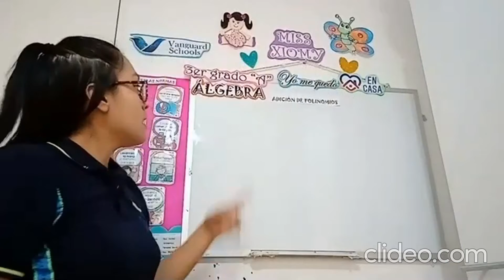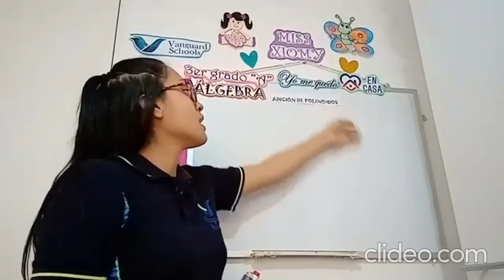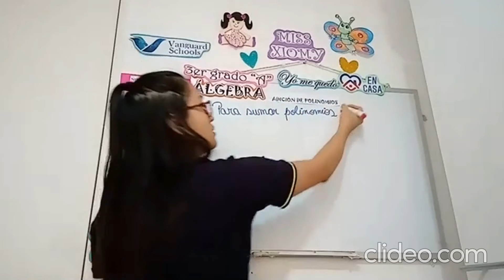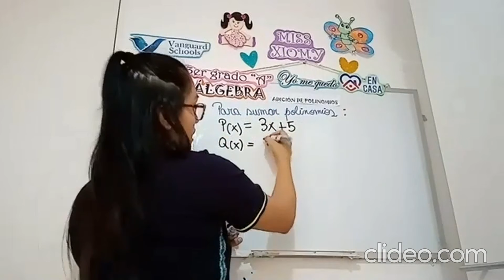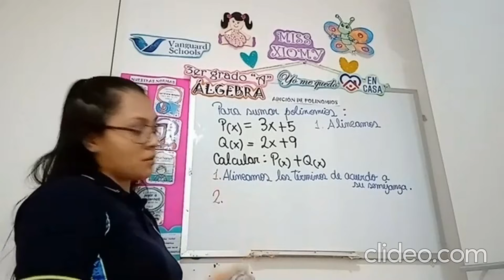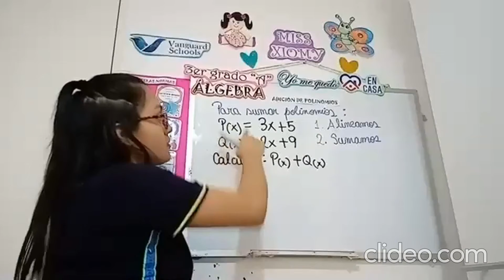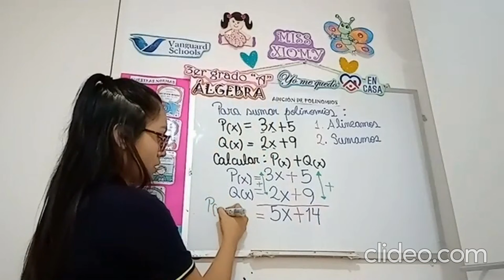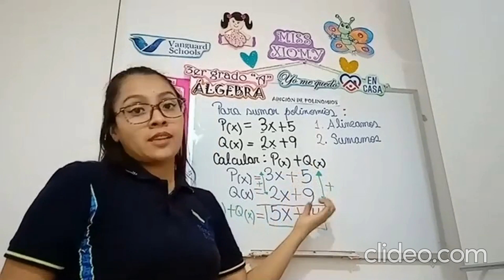3ero A primaria - Adición de polinomios - VanguardSchools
Adici+on de polinomios - VanguardSchools